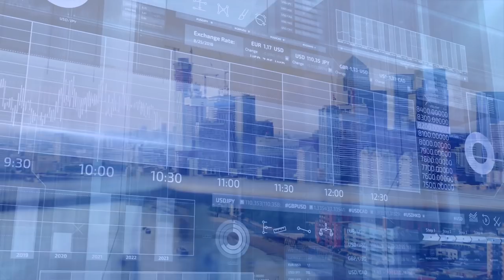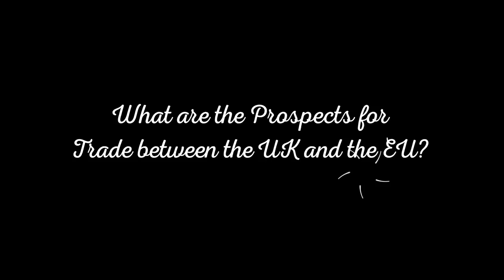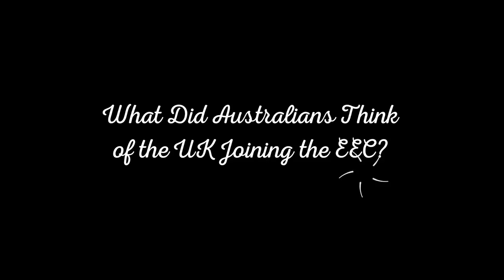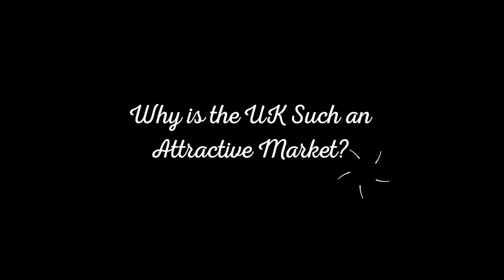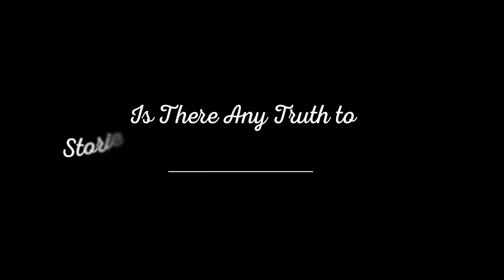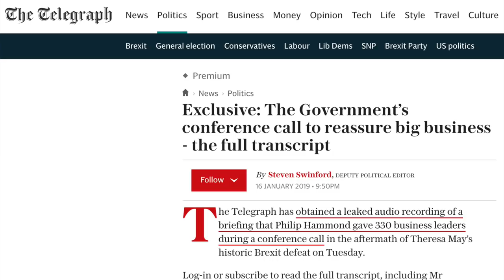Brexenomics - Full Interview with Catherine McBride on the Economics of Brexit.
Catherine McBride is a senior economist. She has spent her life working for International banks and research organisations analysing markets and economies.

Catherine is extremely positive about the benefits of Brexit for the UK and delivers a range of fascinating insights in this in-depth interview as to why she feels this way.

Best wishes.

Robin
Robin Horsley (The Great Brexit Debate).

The interview is seperated into a series of clips which you can navigate as follows:

0:00 Introduction to Brexenomics
2:38 Introduction to Catherine.
5:35 What is Economics Really About?
7:00 How Have You Used Economics?
8:15 How Does The UK Financial Services Industry Compare to the EUs?
9:32 Will the UK Financial Services Industry Move to the Frankfurt?
10:57 But What About Supplying Financial Services To the EU?
12:32 What are the Prospects for Trade between the UK and the EU?
13:50 How Important are Exports to the UK Economy?
14:38 How Did Australia Survive No Deal?
17:30 What Did Australians Think of the UK Joining the EEC?
18:55 How Did Australia and New Zealand Prosper From No Deal?
20:51 Why Has the UK Economy Prospered Since the EU Ref Vote in 2016?
21:42 Why Have the Economic Forecasts Based on the Gravity Model been Wrong?
23:05 Do We Export More to Countries With an EU Trade Deal?
24:07 Do We Need Trade Deals To Trade?
24:59 Do We Benefit from Trading with an Enlarged EU?
25:49 Why Do the EU Want the UK To Be Part of Their Trade Deals?
27:20 Why is the UK Such an Attractive Market?
29:34 Why Do So Many Economic Forecasts Seem to be Wrong?
30:43 Why Was the Forecast from the Office of Budget Responsibility so Wrong?
33:50 How Dependent Are We on the EU For Food Imports?
35:10 Is There Any Truth to Stories About Medicine Shortages?
35:40 What are the Implications of a NoDeal Scenario?
36:58 Who Benefits from a Virtually Unlimited Supply of Labour?
37:47 Who Loses Out from Membership of the EU?
38:53 What Has the EU Done For Workers Rights?
39:43 Is the NHS Dependent on EU Workers?
41:27 Why Has the Broadcast Media Failed to Explain the Economics Of EU Membership?
42:06 Why Do Multi-National Companies Want to Retain the Status Quo?
44:11 How Can the UK Increase Wages And Productivity After Brexit?
47:01 How Have the Economics of EU Membership Affected the Younger UK Generations?
48:05 Growth Opportunities are Global.